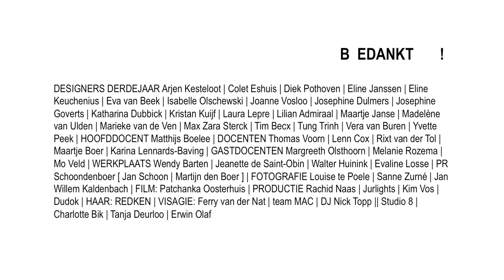COLLECTIE ARNHEM - Z E S T 23/01/2014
In the times of visual overkill we may ask our selves what do we actually see? How is this for a blind person, doesn't he or she see even more? Disabling one of the senses reinforces the other. This hypersensitivity filters the essence of our perception and stimulates our ability to interpret.

The concept for Collection Arnhem 2014 was based on our fascination with a statement of a blind born boy: "It's beautiful, at least I think so, and I believe what I want to believe."

In the design process all pure visual aspects, such as color chart, are disabled. Instead, the tactile characters and processing of the materials were emphasized. The personality of the fabric determines the image of the color.

Collectie Arnhem is an annual project of the third year fashion students from ArtEZ Institute of the Arts Arnhem.

B EDANKT !